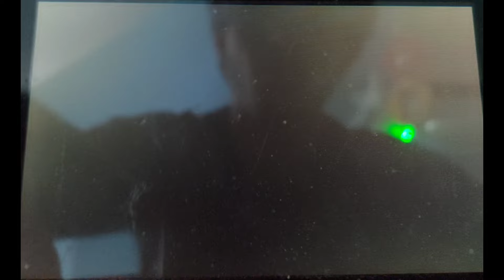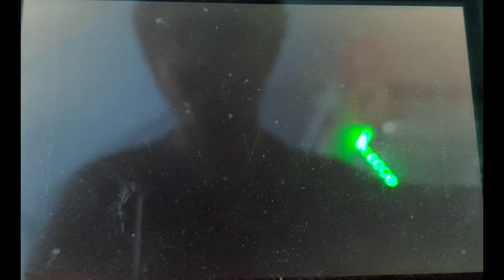Je Reprends La 3DS Sur New Super Mario Bros 2 🤩😍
Le retour des vidéos sur la 3DS après presque 5 ans sans vidéos dessus !